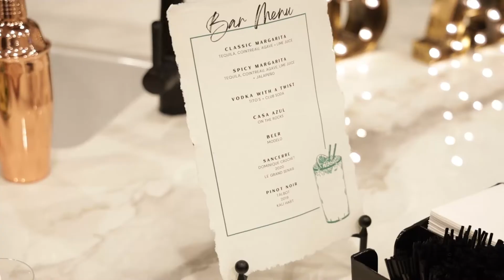The Kidder Group | Cinco De Mayo Event Video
This was our first time shooting for The Kidder Group here in OC and they were an absolute please to work with!

Check out the 2022 Cinco De Mayo event with The Kidder Group!